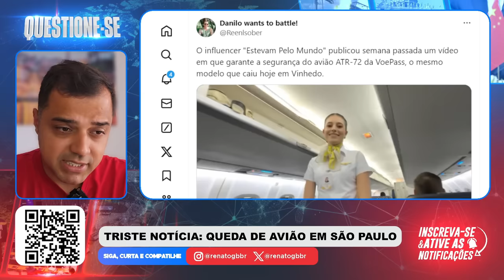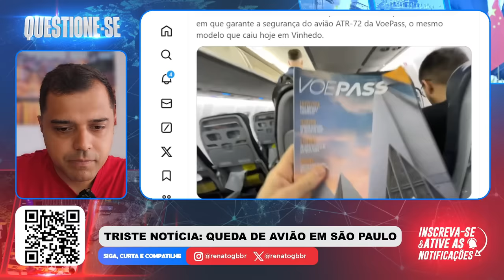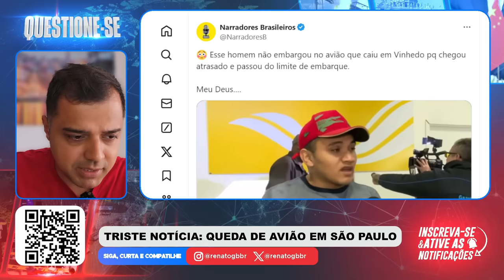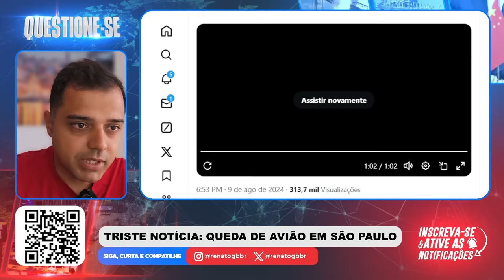Eles se SALVARAM na última hora! QUEDA DE AVIÃO ATR-72 EM VINHEDO. O que sabemos?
📱 Conecte-se Comigo 📱

📝 Comente Abaixo 📝 O avião TRT-72 da VoePass, caiu em Vinhedo neste sexta-feira. 62 pessoas estava a bordo.

📱 Conecte-se Comigo 📱

📝 Comente Abaixo 📝